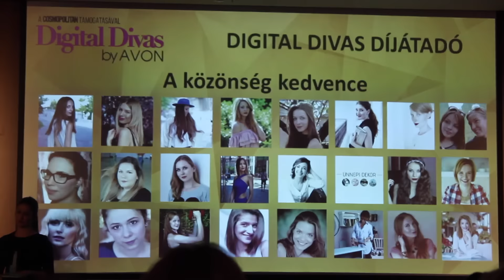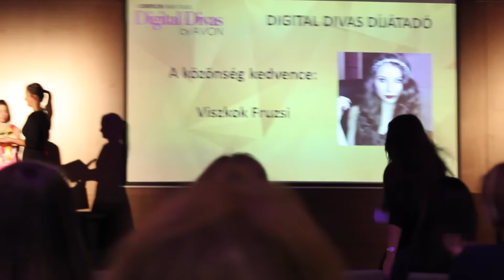VLOG #2 - Digitális Díva lettem!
- L'oreal blogger reggeli
- Digital Divas díjátadó
- Diamond Nails vásárlás + unboxing

Köszönöm a támogatást!

NYERTESEK:
- Csilla Klaudia Polgári: Avon Luxe szemhéjpúder paletta - stone chic
- Rózsa Reb-re: Avon Luxe púder - fair silk
- Vivien Antal Avon Luxe fekete szemhéjtus
- Rebeka medeAvon Luxe rúzs - Rose Silk
- Anna Polynár: Avon glimmertich diamonds szemkontúrceruza - Brightest blue

Várom e-mailben a nyertesek jelentkezését!
Gratulálok!

Ahhoz, hogy részt vegyél a játékban, írd meg kommentben, hogy mióta nézed a videóimat, és melyik terméket szeretnéd megnyerni. A nyertesek nevét november 15-én fogom IDE kiírni, utána pedig emailben várom a nyertesek jelentkezését.
Csak magyarországi címre tudok postázni!

Új videó minden kedden és szombaton!